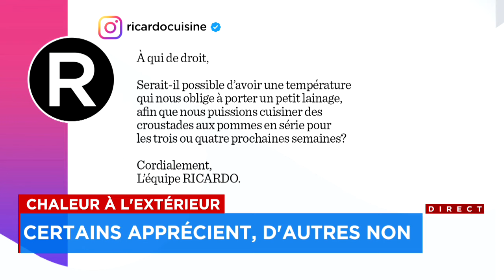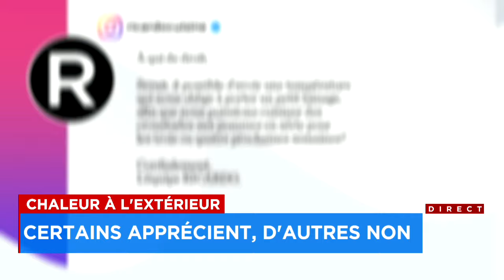Le mois de septembre, le nouveau mois d’été? - Entrevue, 17h